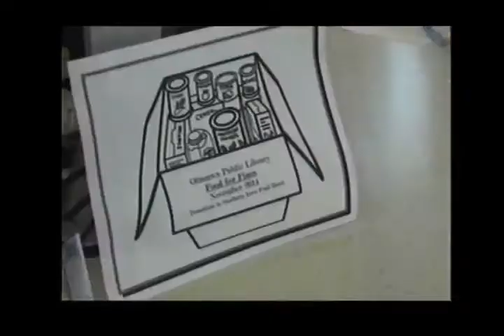Food for fines at Ottumwa Public Library